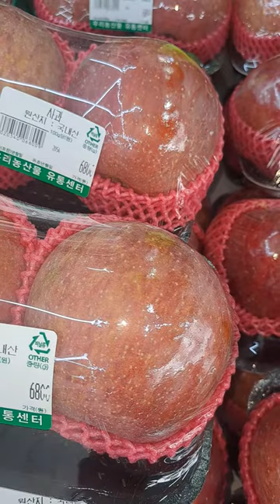과일삼촌의 여름과일 시세 가이드: 배, 사과, 감귤, 블루베리, 수박, 참외, 포도, 키위, 망고 특집!!!